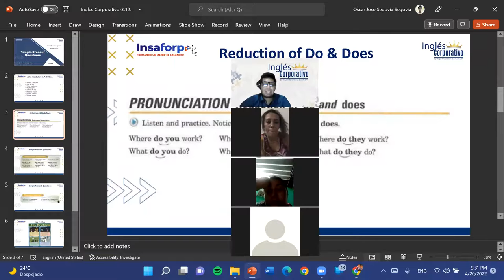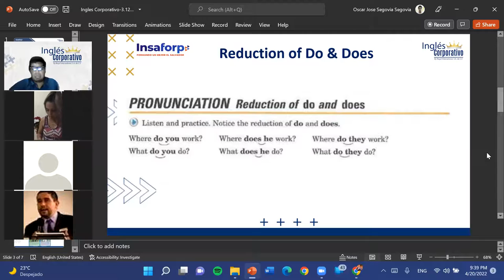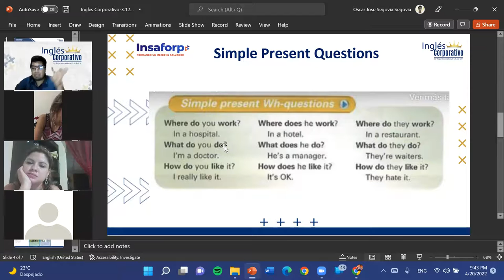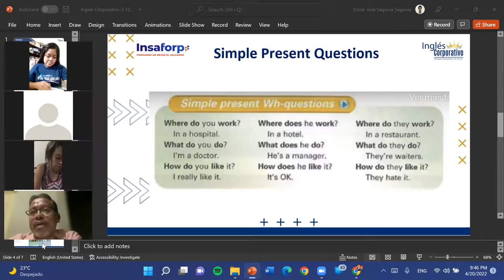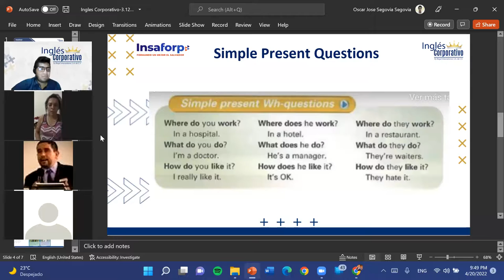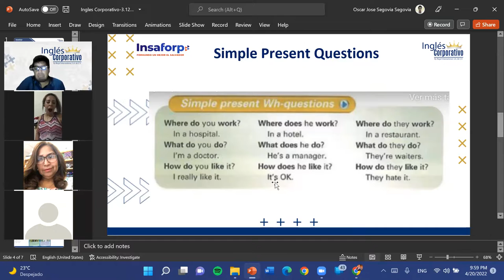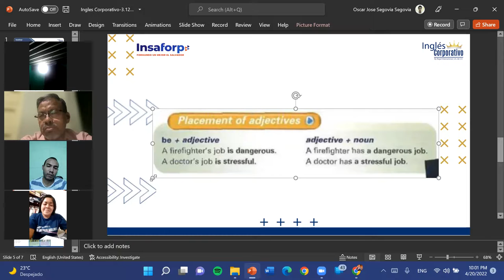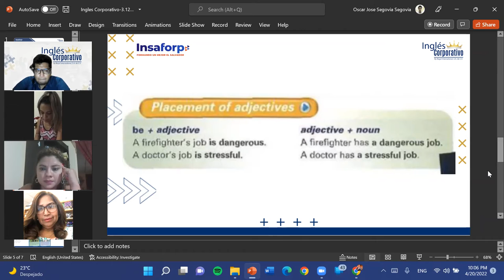Ingles Corporativo-3.12 Job Profiles-Dia 10